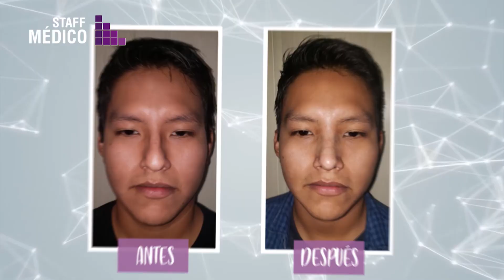Rinoseptoplastía Rinoplastic -Programa Staff Médico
➡️RINOPLASTIC

El Dr. Norman Anco, cirujano plástico de Rinoplastic Lima. Nos presenta el caso de Kenyi que desde hace mucho tiempo buscaba realizarse una Rinoseptoplastía, el procedimiento mejoró la parte funcional y estético.